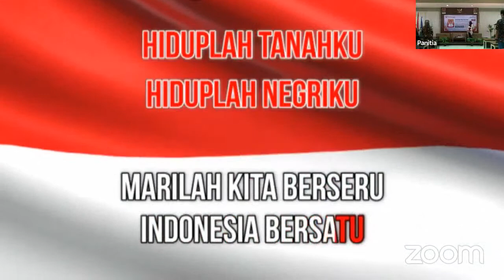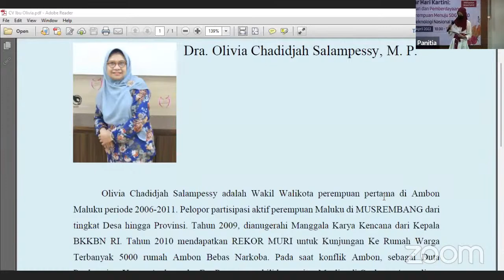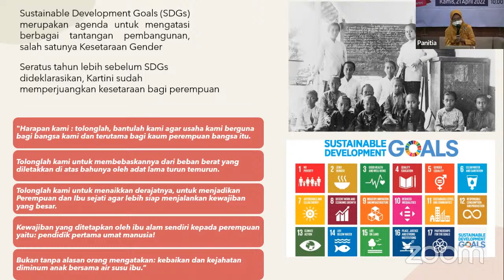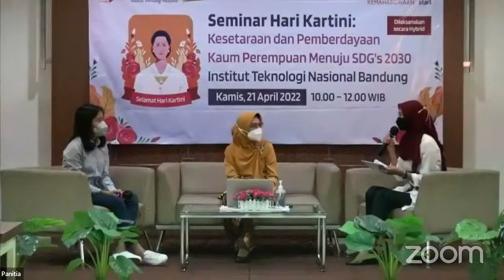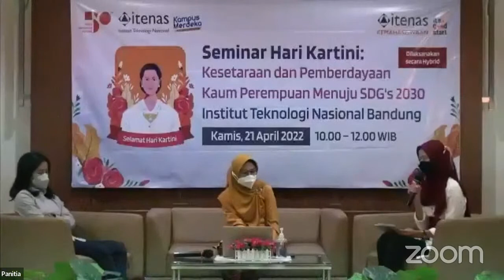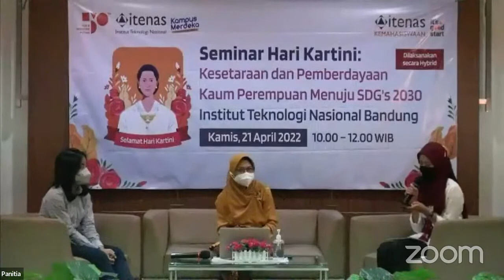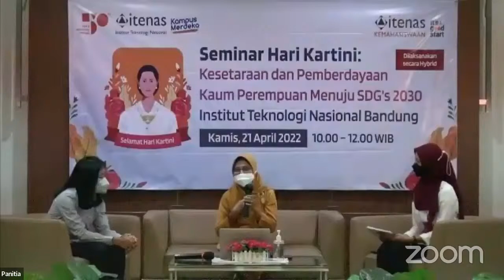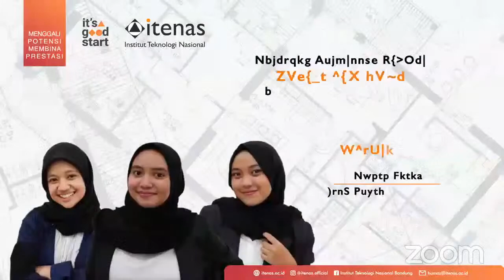Seminar Hari Kartini